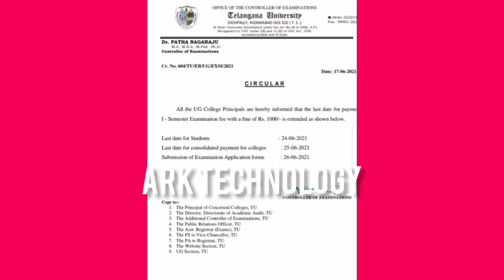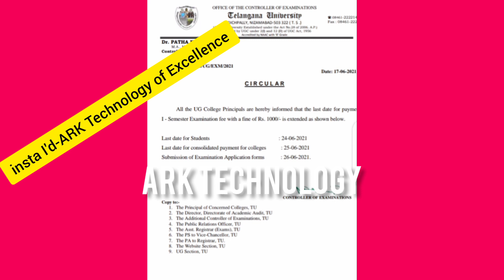Telangana university degree exams//Degree1-sem exams//Fee dates Extended//sem exams//latest updates/